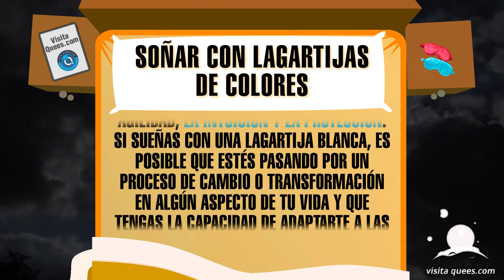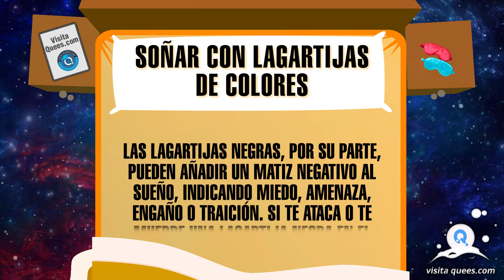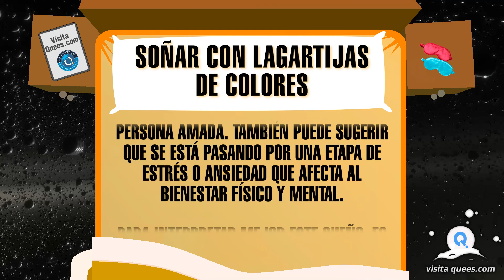¿Qué significa soñar con lagartijas de colores? 🦎 Soñar con lagartijas blancas, verdes o negras 🦎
¿Qué significa soñar con lagartijas de colores? Los sueños son una fuente de comunicación entre nuestro inconsciente y la mente consciente. A través de ellos, podemos acceder a mensajes ocultos que nos revelan aspectos de nosotros mismos, de nuestra situación actual o del futuro que nos espera. En este vídeo, exploraremos juntos algunos de los significados más comunes de este sueño. ¡No te lo pierdas!